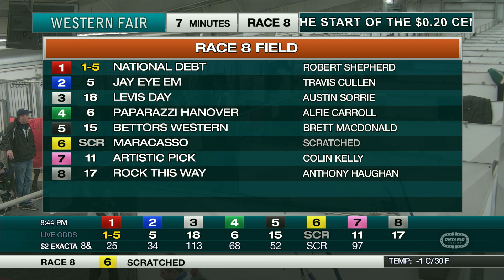The Raceway - Monday, February 17, 2020 - Race 8